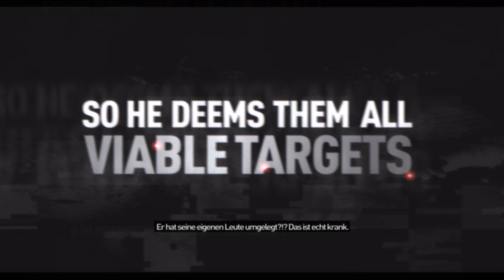Let's Play Operation Flashpoint Red River #1 [Deutsch] [Blind] [HD]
Lesen!
Sorry Ingame sound war zu laut wird sich in den nächsten Videos ändern.